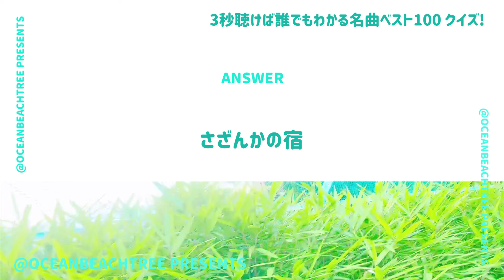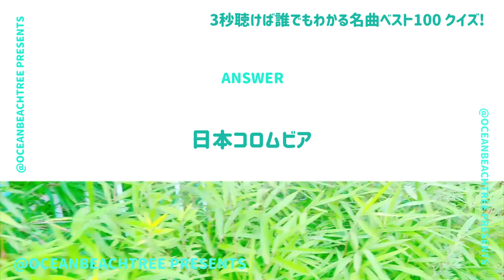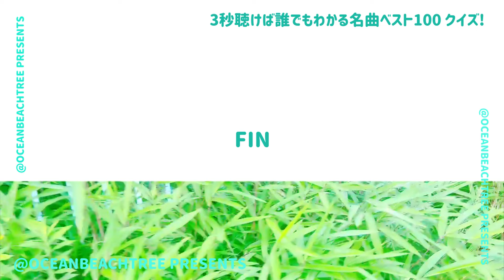3秒聴けばわかる名曲【7月15日放送/大川栄策/新沼謙治】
「3秒聴けばわかる名曲」大川栄策・新沼謙治

音楽史に輝く100曲をお届け！美空ひばり、八代亜紀、加山雄三、松山千春、中森明菜も！